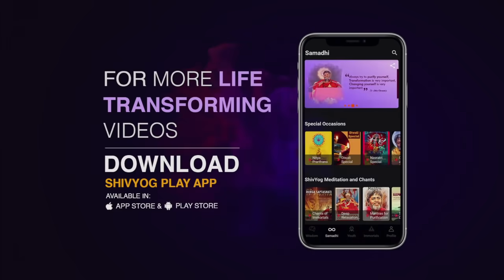गुरु वाक्यम् एपिसोड 624 : जो चाहिए उसे ऐसे फलीभूत करें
आपका सचेत मन केवल 4% है और अवचेतन मन 96% है. जो विचार आपके अवचेतन मन से निकलता है वो अधिक शक्तिशाली होता है. इसके लिए विश्वास अनिवार्य है. अपने ऊपर श्रद्धा, भक्ति और विश्वास उत्पन्न करो. आपका भगवान आपके भीतर है. अपने भगवान से एक हों. केवल साकारात्मक विचार ही सोचें. जो चाहिए वो ही सोचें. जो नहीं चाहिए, उस सोच को भस्म कर दें. और जानने के लिए देखें ये वीडियो।